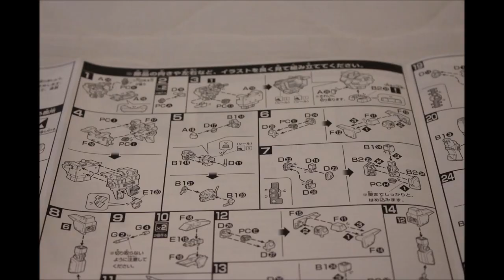Gundam Build Fighters TRY HG GM CARDIGAN Gunpla Stop Motion Movie Trailer Ver.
↓Purchase HG GM CARDIGAN